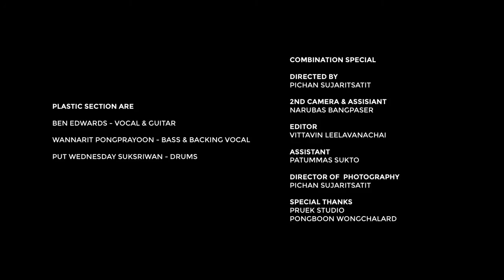Combination Special - Plastic Section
Plastic Section - Combination Special (written by Ben Edwards)

Video directed by Pichan Sujaritsatit
2nd Camera & Assistant : Narubus Bangpaser
Editor : Vittavin Leelavanachai
Assistant : Patummas Sukto
Director of Photography : Pichan Sujaritsatit
Special Thanks: Pruek Studio and Pongboon Wongchalard